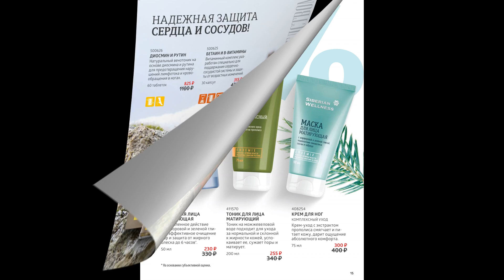Счастье здесь! Каталог акций. январь 2020. Сибирское здоровье. Siberian Wellness